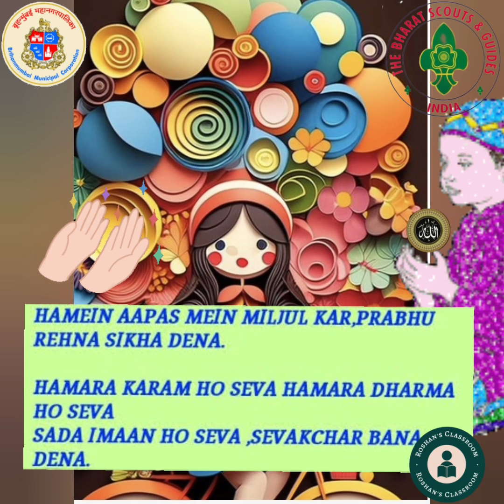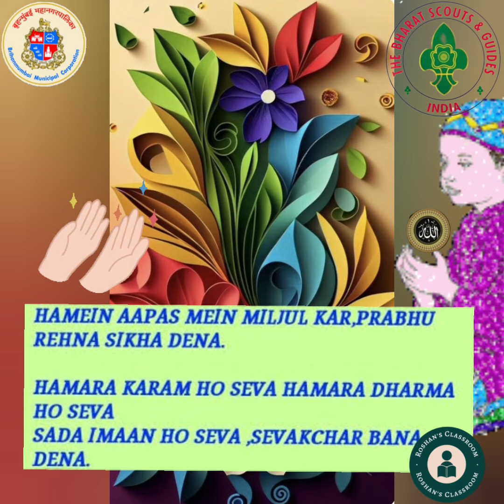PRARTHNA/INDIA SCOUT & GUIDES/PRAYER/DUA.